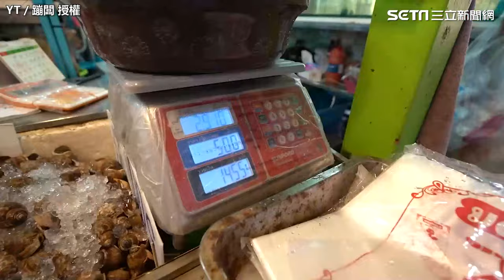蹦闆狂掃泰國海鮮市集 整桌美食大胃王正妹不到1hr完食｜三立娛樂星聞